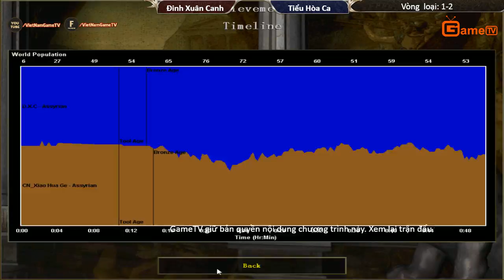Trận 4 AOE Việt Trung 2017 Solo Assyrian Vòng Loại Đinh Xuân Canh vs Tiểu Hòa Ca 5 7 2017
Giải đấu AoE Việt - Trung 2017 khởi tranh vào tháng 07/2017. Xin cảm ơn các đơn vị tài trợ đã tham gia đồng hành cùng giải đấu: Nhà tài trợ Kim Cương: M88 Nhà tài trợ Vàng: Playonline.win, Sơn Sakura, F88 và OTOLUOT.VN. Nhà tài trợ Đồng hành: Arena Group, NEWMEN Việt Nam, Hải Anh Computer và Pegasus Club